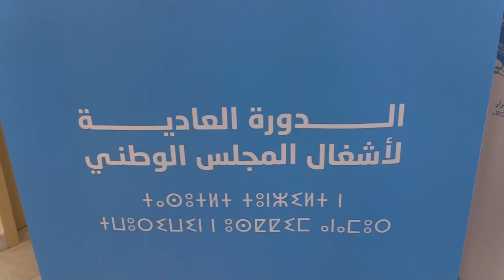قيادات الأحرار ارتفاع الأسعار ضرفي و حصيلة الحزب في التدبير مشرفة جدا